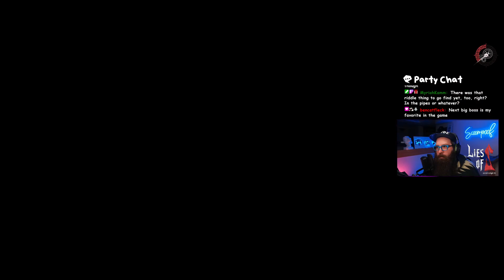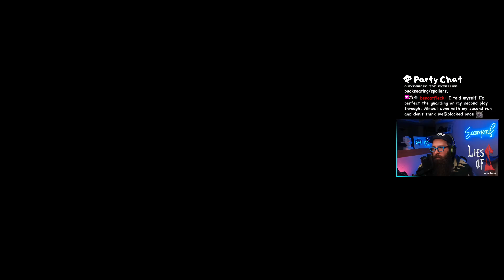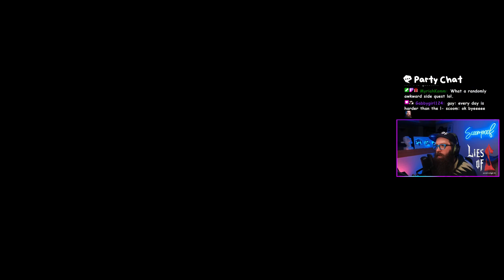White Lady BIG BAD BOSS BATTLE WOAH - Lies of P part 5